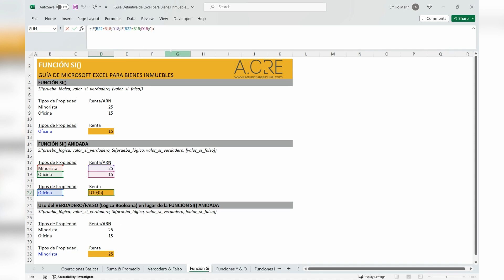Función SI()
Para estudiantes y profesionales que se inician en la modelización financiera inmobiliaria en Excel, ésta es la guía más completa disponible sobre Excel para el sector inmobiliario. Esta guía ha sido desarrollada por el equipo de AdventuresinCRE.com, y es un precursor de su programa de formación Accelerator de modelización financiera inmobiliaria.

Vea todos los modelos en nuestra Biblioteca de modelos Excel de Bienes Raíces